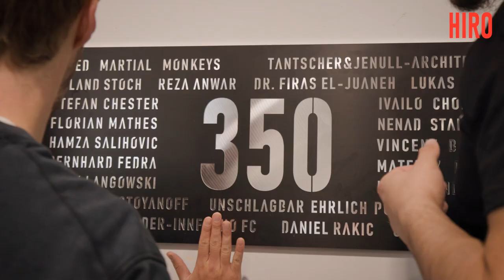Willkommen im HIRO Gym Wien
Die neue Adresse für Kampfsport in Wien. Über 2.000m² Fläche für das ultimative Kampfsporterlebnis. Egal ob kompletter Neueinsteiger, Hobbysportler oder Vollprofi. Im HIRO ist Platz für jeden.

Eine Community, welche Kampfsport nicht nur betreibt, sondern zelebriert. Regelmäßige Übertragungen von internationalen Fight Nights in der hauseigenen Sportsbar, Gym interne Events und vor allem jede Menge Spaß.
Sei es beim MMA, Thai Boxen, Ringen, Grappling, BJJ oder dem klassischen Boxen.
Komm vorbei und werde ein Teil vom HIRO